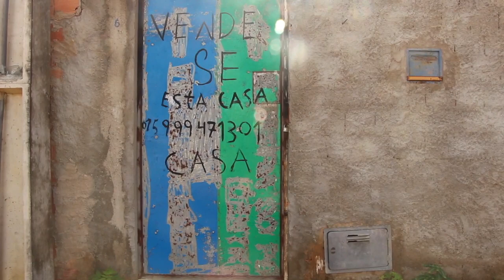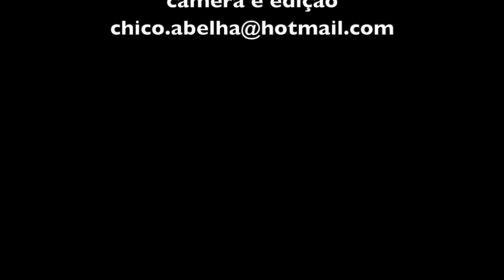DONA DIDI, A IRMÃ DA ALEXANDRINA EM NOVA SOURE - BA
Aos poucos, a colcha de retalhos que é a vida de Alexandrina vai tomando forma. Tendo sido "dada" aos 3 anos de idade para ser criada pelo casal Zé Moreira e Dona Sinhá, ela conviveu muito pouco com os irmãos que reencontrou nesta viagem de 15 dias aos locais que viveu e trabalhou na Bahia.

Trilha sonora do final do vídeo é do meu amigo Thyagi Das que tem um canal no YouTube